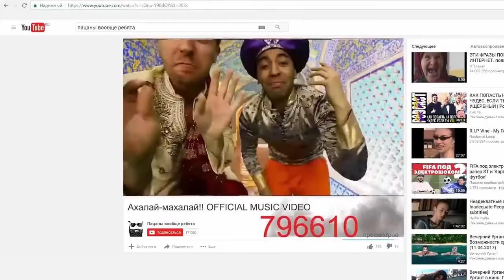Современные Золушки: 5 девушек из бедных семей, которые вышли замуж за восточных принцев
Удивительно, насколько изобретательной и непредсказуемой может быть жизнь.